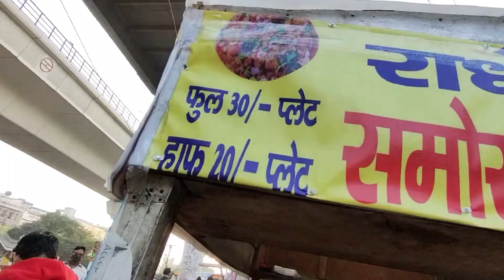Metro Near Cheapest Food | Budget 100 - episode 01